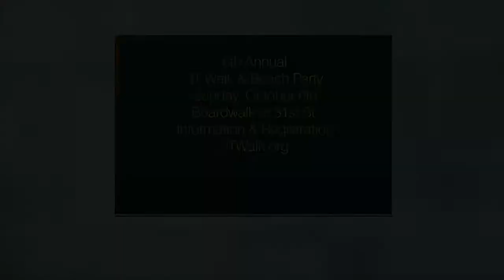Live Music Friday: Brandon Bower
Live Music Friday: Brandon Bower - The Hampton Roads Show - Friday, September 27 2013